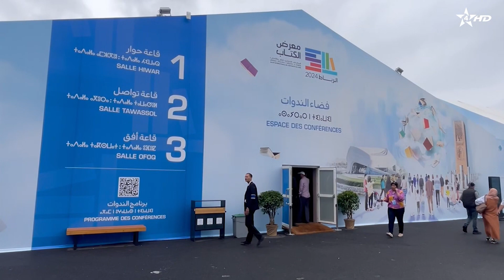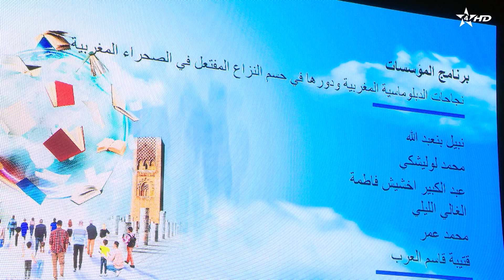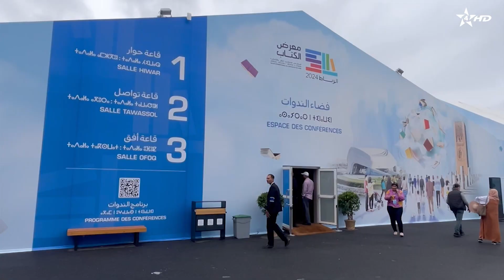يوميات المعرض الدولي للنشر و الكتاب الدورة 29 ح21